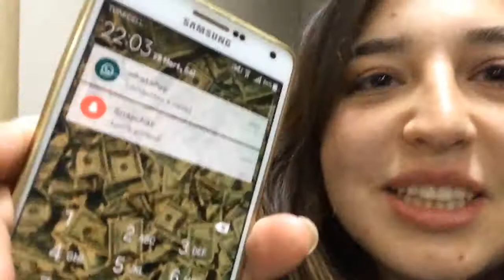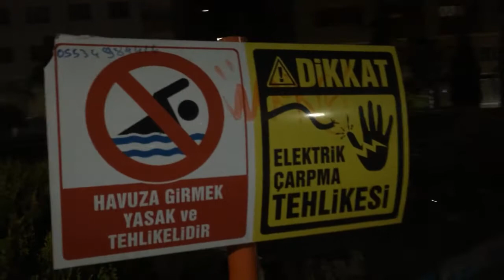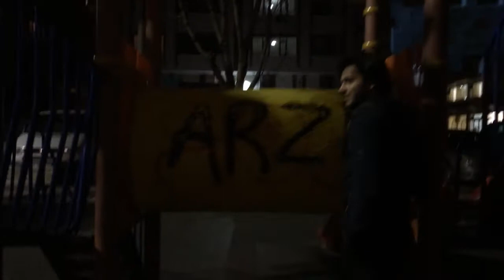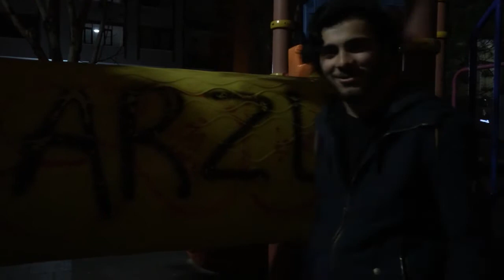GECEYİ PARKTA GEÇİRDİK || VLOG #7# YER:NENE HATUN PARKI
Herkese merhaba;
İstanbuldan ziyaretimize gelen Mustafa kuzenim ve Konya Nalçacı'da yaşayan kuzenim Beyza ile beraber geceyi parkta geçirdik. Her şey başlarken çok güzeldi ama ilerleyen vakitlerde biraz da olsa zorlanmadık değil. Zorlanmaktan ziyade bir şey olur diye korktuk. Videoları telefondan çektiğim için, şarjı bitince video çekemeyeceğimiz için bir anlamının olmadığını düşünerek. Eve yatmaya gittik. Biz çekerken çok eğlendik. İnşallah sizlerde eğlenmiştirsiniz.
İzlediğiniz için hepinize çok ama çok teşekkür ederim. Sizleri çookk seviyorum...